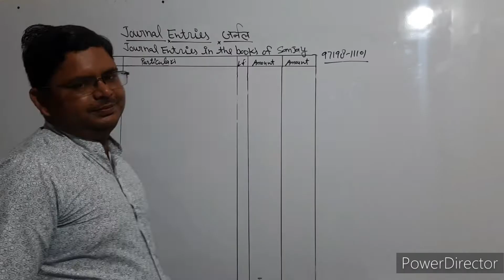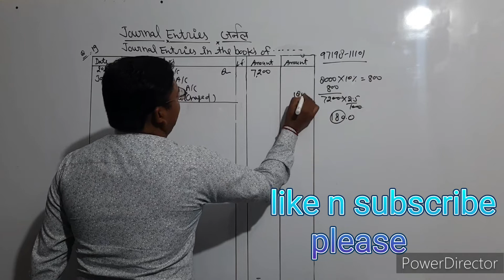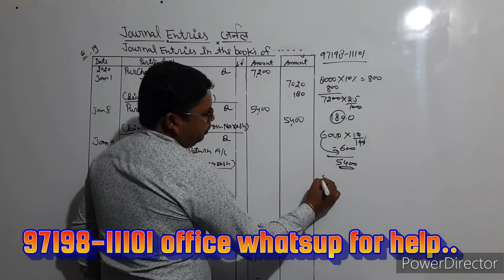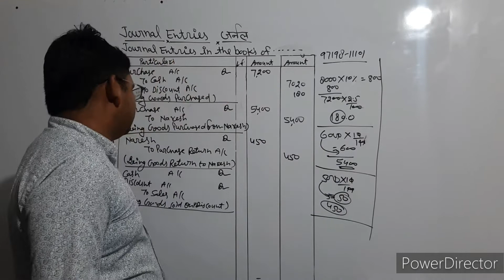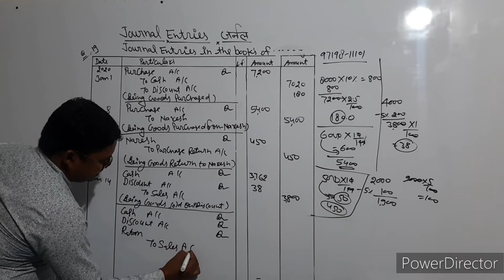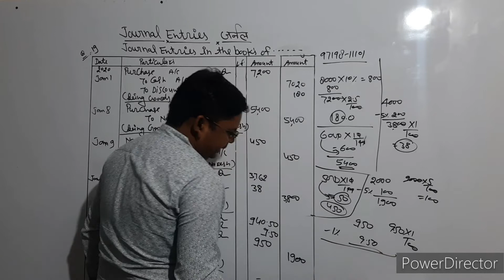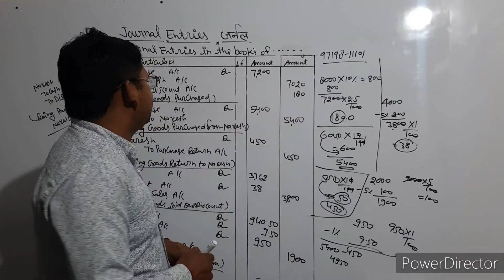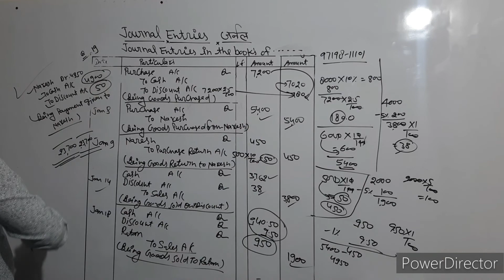journal entries for bcom | journal entries for bcom 1st year | journal entries tricks